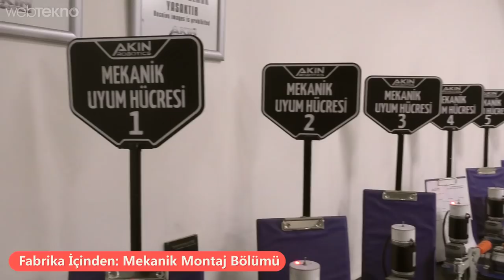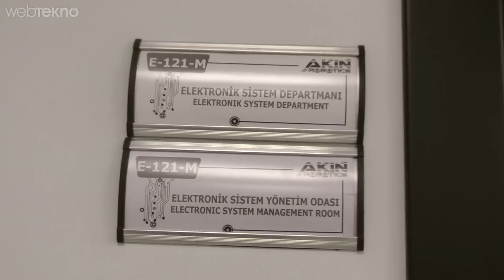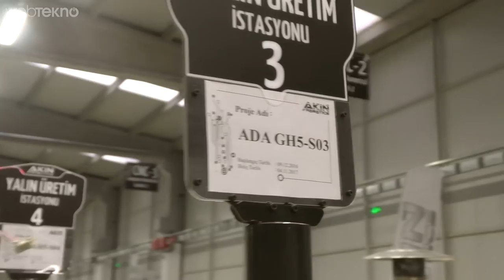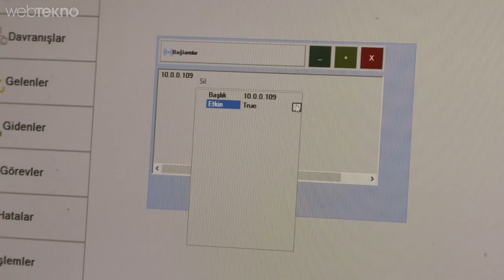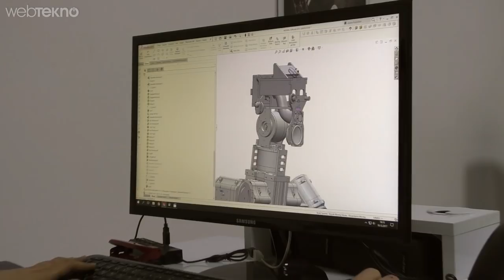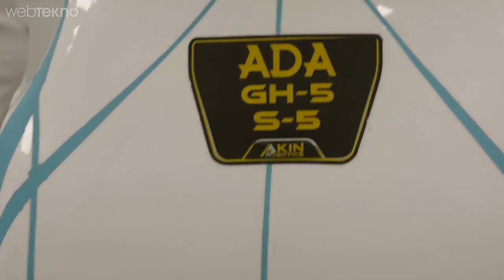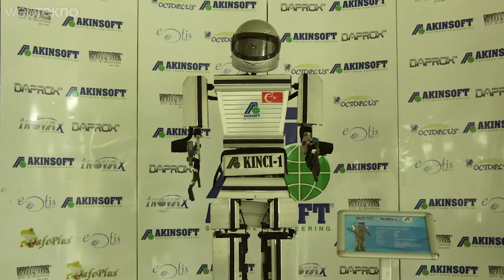Türkiye'nin İlk İnsansı Akıllı Robotlarını Denedik! (Şimdi Ameriga Düşünsün!)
Akınrobotics, Türkiye’nin ilk robot fabrikasını kurup tamamı yerli olan robotların seri üretimine başladı.

Yolu internet kafelere düşenlerin yakından tanıyacağı yazılım firması Akınsoft, 20 milyon TL’lik yatırımla Türkiye’nin ilk insansı robotlarının üretimini sağlayacak fabrikasını kurdu. Şirketin Yönetim Kurulu Başkanı Dr. Özgür Akın, yapay zekalı insansı robotlara en çok ev hanımlarının ilgi gösterdiğini, kendilerine sürekli ‘ne zaman piyasaya çıkacak?’ sorusunu yönelttiklerini söyledi.

Ürettikleri robotların tamamen milli olduğunu belirten Dr. Akın, robotların çeşitli hizmet sektörlerinde çalışacağını söyledi. Akın, konuşmasına şöyle devam etti: “Robotlarımızın bütün parçaları laboratuvarlarımızda üretildi. Devre tasarımları, yazılımları, mekanik tüm aksamları tarafımızdan geliştirildi. Bu anlamda yüzde 100 yerli bir robot diyebiliriz. Yapay zeka donanımı ile tamamen birleştirilmiş ve insansı hareketler yapabiliyor, koku, görme sağlayabiliyor, insan tanıyabiliyor, hatta insanla tanışabiliyor. Sizi bir kez tanıdıktan sonra bir daha geldiğinizde size isminizle hitap edebiliyor. Robotlarımız interneti çok aktif kullanabiliyor. Dokunma hissi oluşturan çeşitli sensörler var, dokunduğu nesneyi algılayabiliyor. Onun dışında her insanın programlayabileceği şekilde geliştirdik, yani basit bir arayüzle, kullanışlı bir arayüzle rahatlıkla bir insanın bir işe adayıp programlayabileceği şekilde geliştirdik.”

Daha fazla bilgi için videoyu izleyebilirsiniz :)